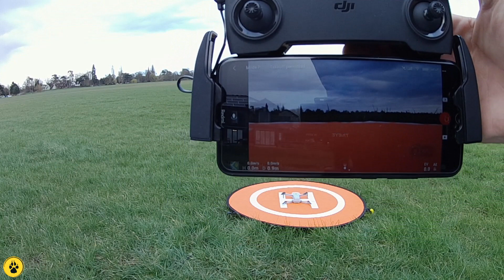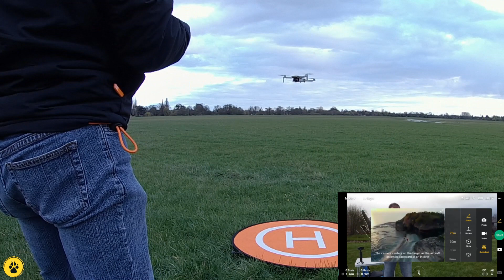Mavic Mini Non Fan Boy Review Flight and Functons Part 1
Welcome to the first proper look at the DJI Mavic Mini running on Android software.
I'm using a Xiaomi RedMi Note 8 phone and have had no problems with the DJI FLY APP so far.
In this video we will take a look at some of the smart functions of the drone as well as taking another look at the camera output. All video from the drone has been left untouched.

My first impressions of the drone is that it is just a camera. It records excellent video and photos, but it has absolutely no soul. It is not very fun to actually fly, there is no joy in its movement, just precision, which, if you just want to film a couple of videos a year when you're on holiday, then it's fine. But as a pilot, it leaves me very cold, it's just not enjoyable as a drone, it's just a flying camera.

Link to my Android phone on Amazon

UK CAA Registered Pilot Operator